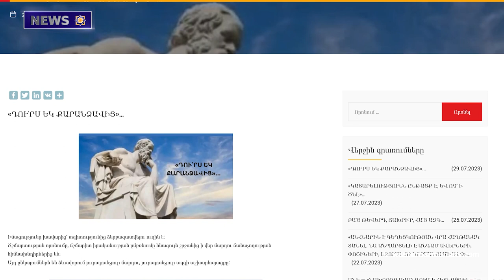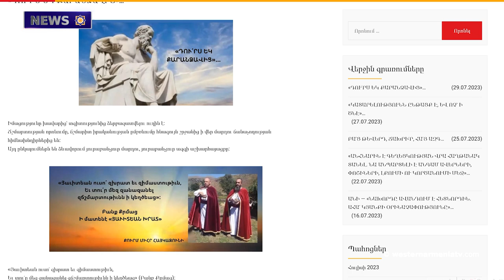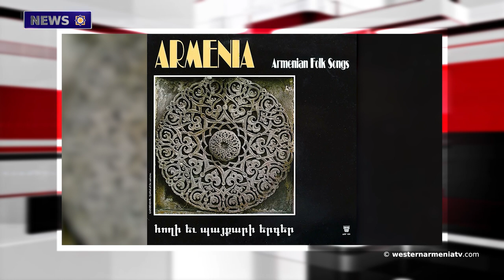Azerbaijan's abduction of a resident of՛Artsakh under the protection of the ICRC is a war crime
1.  Indigeneity as a fundamental strategic element in the affirmation of the rights of the Armenian nation - National Council
2.Sons  of Western Armenia: Gevorg Hachyan
 3. On the issue  of the Armenians of Western Armenia
4. Azerbaijan's abduction of a resident of՛Artsakh under the protection of the ICRC is a war crime. RA MFA
5. Members of the US Congress called for immediate action to resolve the "deliberate and calculated" crisis created in Artsakh
6. "COME OUT OF THE CAVE"...
7. Let's support Western Armenian television

BANQUE DU BÉNÉFICIAIRE : 18206
SWIFT : AGRIFRPP882
IBAN : FR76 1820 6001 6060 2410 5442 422
BÉNÉFICIAIRE : Assemblée des Arméniens (AAAO)
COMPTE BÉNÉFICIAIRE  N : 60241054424